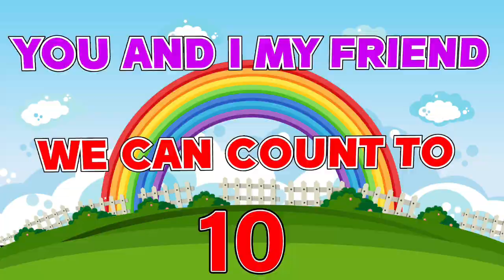Learning Numbers For Toddlers | Numbers Song For Kids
This video is a part of preschool learning videos to learn numbers Song for kids which includes learning numbers for toddlers and counting numbers 1 to 10. This video is helpful for preschoolers to learn counting numbers 1 to 10 and 123 numbers for preschoolers with fun and ease.